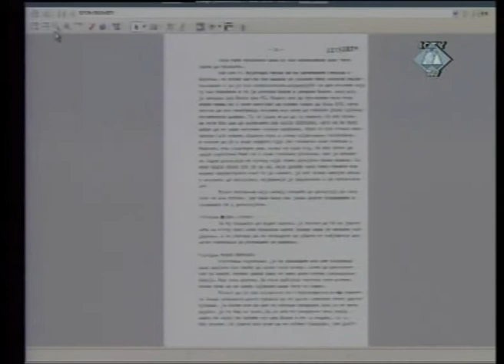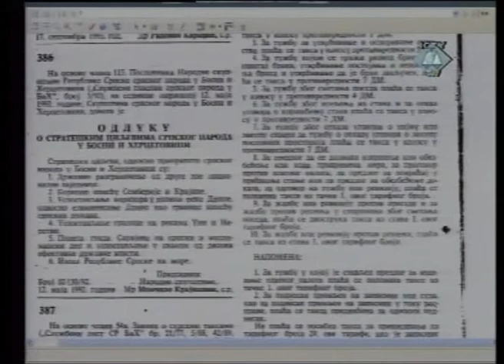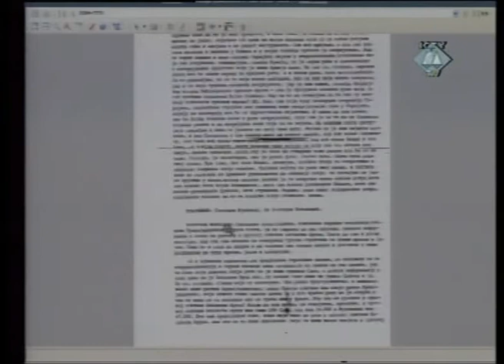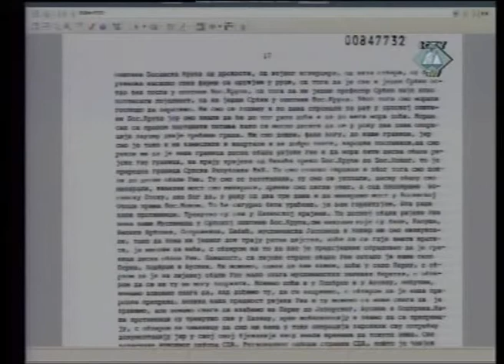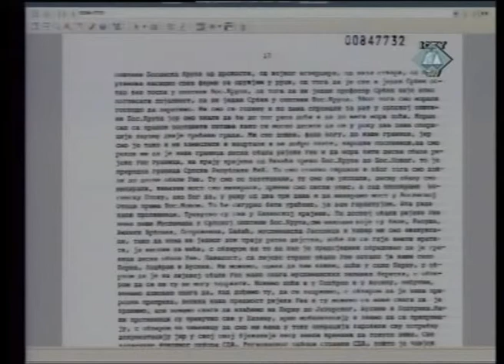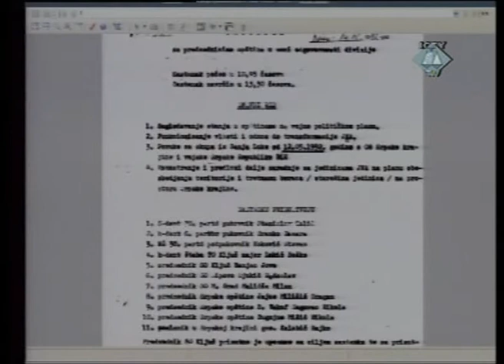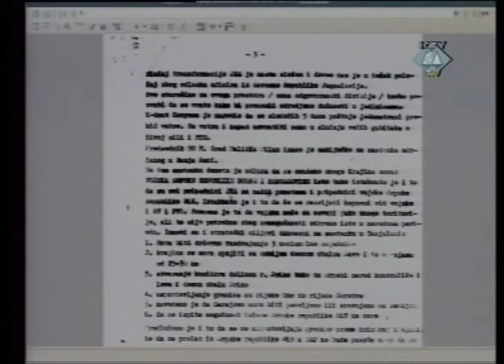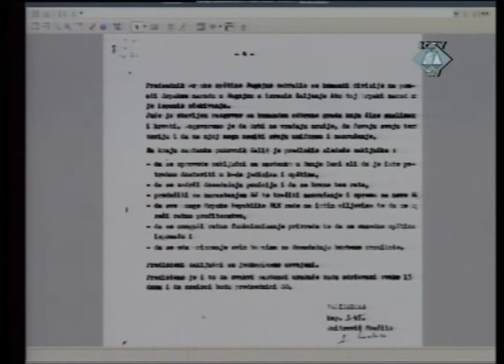Popović i drugi (Popović) - Uvodne riječi odbrane (Deo 3/3) - 2. jun 2008.